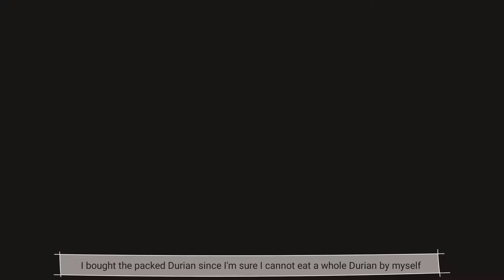I tried Durian Pancake, Cup, Monthong Durian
Accessed : 26 Aug 2020